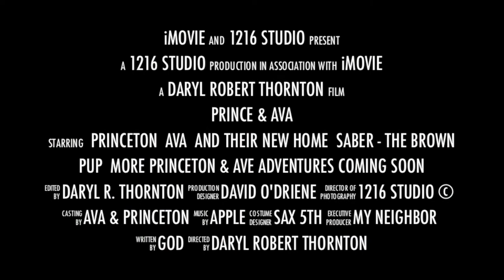Newborn Chin-Wa Designer Puppies - Princetone & Ava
The Princeton & Ava Adventures - Four new family members. The father "Princeton" is 4 lbs and very protective of his pups. The mother "Ava" is 5 LBS and did an outstanding job delivering and nurturing them. Extremely tiny - finally their eyes are beginning to open. More videos will be posted.